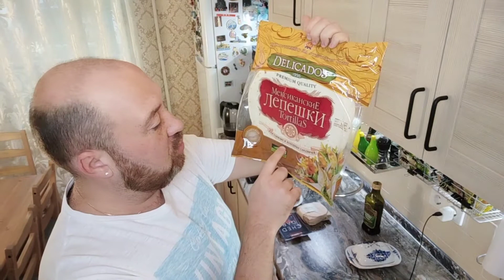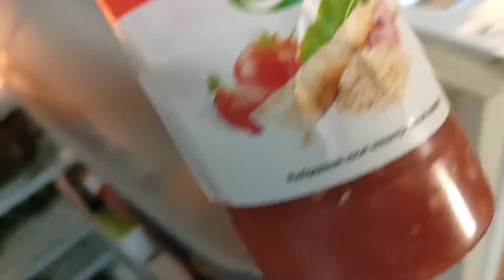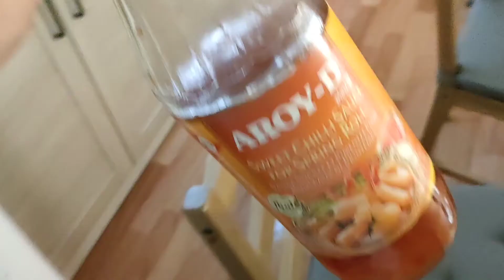Эксперимент чудо американский пирог!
Помощь каналу:
КАРТА СБЕРБАНК
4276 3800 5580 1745 Олег Николаевич Н.